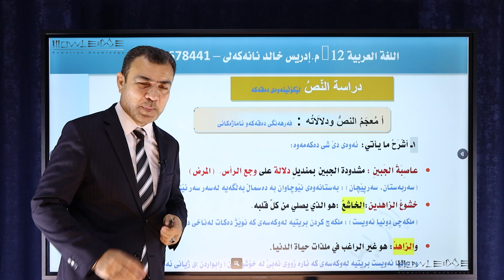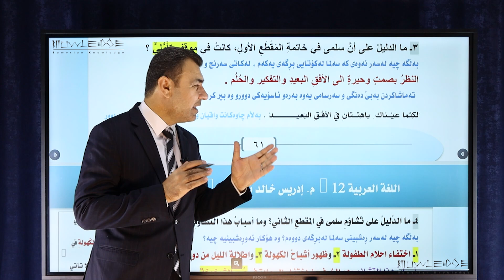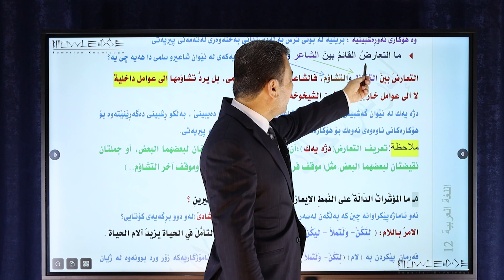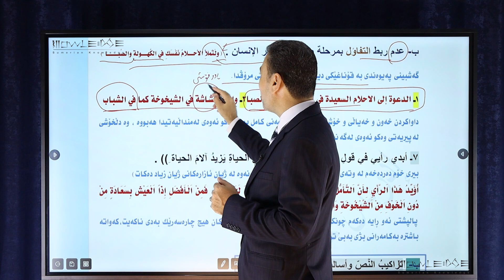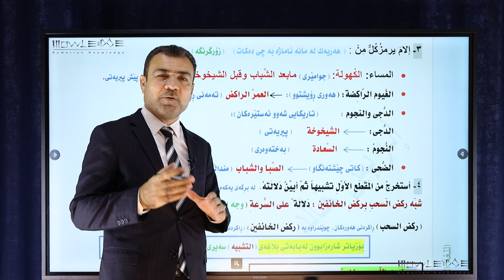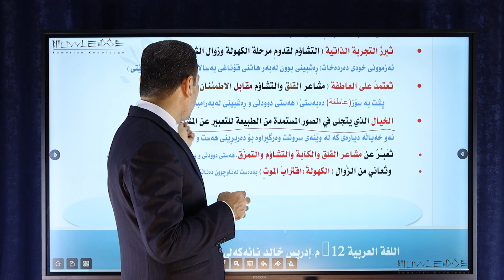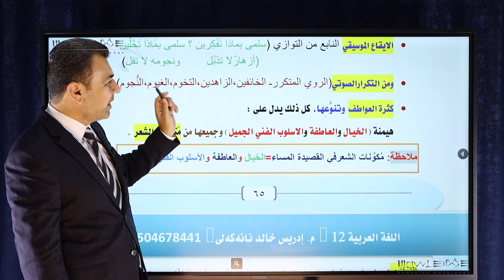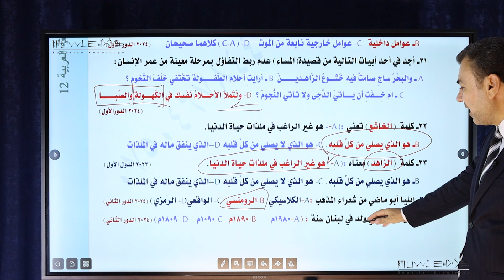014 عربی پۆلی ١٢ م. ادریس - وانەی چواردەم